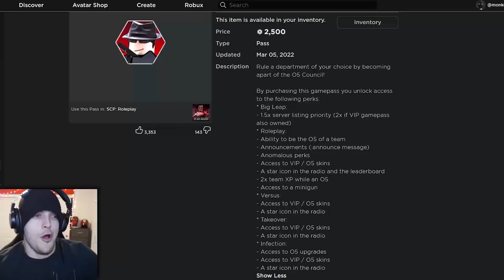SPENDING ROBUX TO RELEASE THE WORST SCP (roblox)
Releasing SCPs to kill people in roblox!